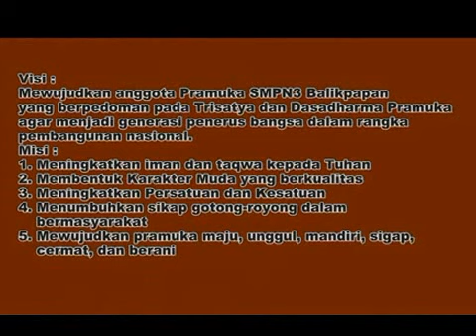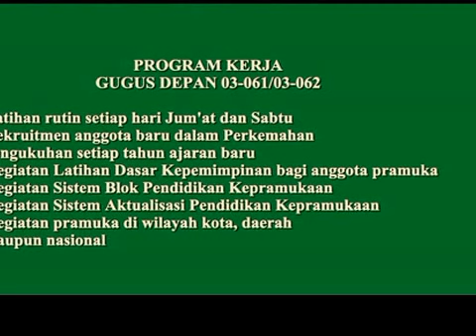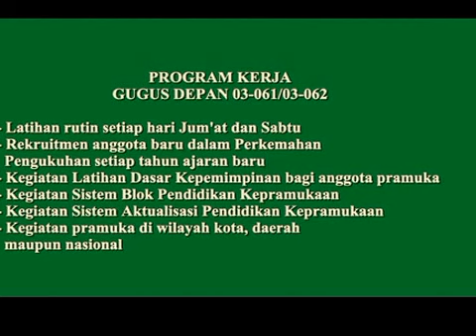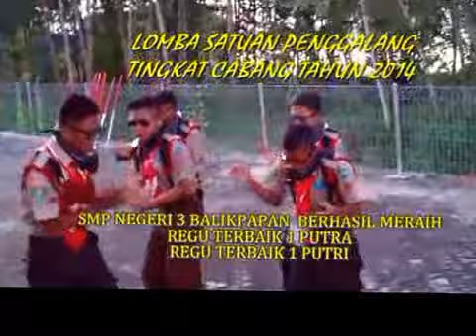Profil Gerakan Pramuka SMPN 3 Balikpapan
Video tentang kegiatan di Gugus Depan 03-061/03-062 Pangkalan SMP Negeri 3 Balikpapan.